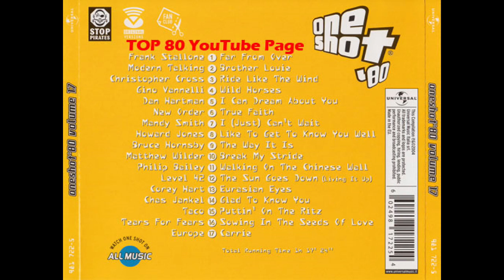Taco - Puttin' On The Ritz (7" Version)